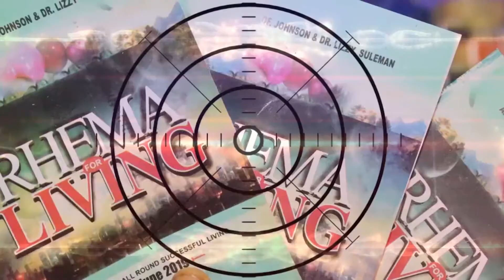RHEMA DE VIE || Thème: N'ARRÊTEZ PAS CE SON || DR. LIZZY JOHNSON SULEMAN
Lecture de la Bible: Juge 4-6

DR. LIZZY JOHNSON SULEMAN

Thème: N'ARRÊTEZ PAS CE SON

Texte : «Le peuple poussa des cris, et les sacrificateurs sonnèrent des trompettes. Lorsque le peuple entendit le son de la trompette, il poussa de grands cris, et la muraille s'écroula; le peuple monta dans la ville, chacun devant soi. Ils s'emparèrent de la ville.» Josué 6:20

Jusqu'à ce que votre mur de Jéricho tombe à plat, n'arrêtez pas ce son. Jusqu'à ce que tu voies ton attente s'accomplir, continue à faire retentir ton son. Ton son est ta vue. Ce que tu as vu en Dieu, dans l'Esprit, a besoin d'un son correspondant pour que tu le voies physiquement.

Si vous voulez voir vos enfants physiquement, n'arrêtez pas ce son de fécondité. N'arrêtez pas le son de l'enfantement. Peu importe combien de fois vous avez fait une fausse couche ou combien de fois vous avez essayé et n'avez pas réussi à concevoir. En Dieu, il n'y a pas d'abandon. Ton son est un accélérateur, il peut donner la vie à une situation morte. Ton son peut transformer cette situation. Ton son traduit ce qui est dans le spirituel en physique car la parole a la capacité de devenir chair. "Jean 1:14. La gloire que vous voulez voir en Christ, ne cessez pas de le dire cependant les événements physiques autour de vous. Si le diable ne peut pas tuer votre son, il ne peut pas tuer votre témoignage.

Votre monde attend que vous vous manifestiez, n'arrêtez pas le son de votre rêve. Joseph a rêvé une fois de plus et l'a raconté à ses frères. Il l'a saisi et l'a fait retentir. Bien que cela lui ait coûté l'envie et la jalousie qui les ont poussés à le vendre, cela n'a pas empêché le son de se manifester aux yeux de tous. Bien souvent, les circonstances qui nous entourent veulent que nous disions ce qui se passe et que nous jouissions de la pitié des hommes, ce qui nous met définitivement dans une fosse. Qu'est-ce que la sympathie qui empêche la fête de se dérouler ? Qu'est-ce que la pitié qui rend permanent le chagrin ?

Prière

Mon Père ! Mon Père ! Pendant que je prie, chaque puissance assignée contre mon son, soit anéantie par le feu.